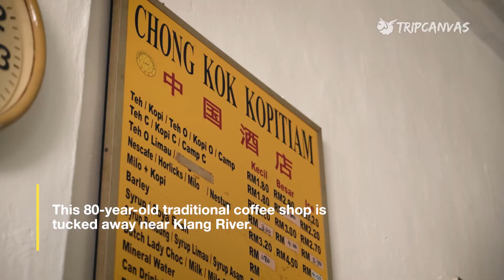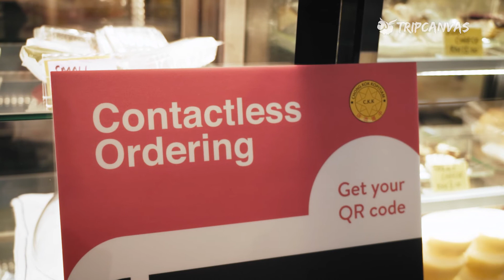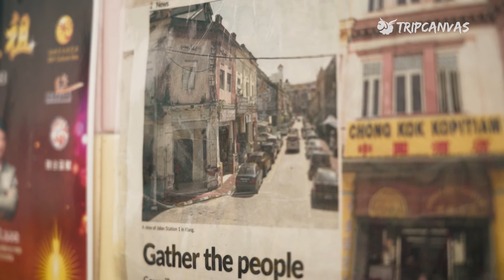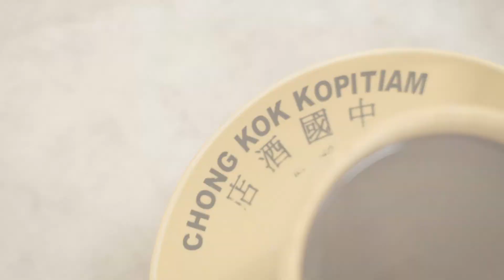This 80-year-old coffee shop in Klang truly captures the meaning of One Malaysia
This is where strangers gather over a simple breakfast of kaya butter toast and kopi (of course while keeping a social distance now). Here, it doesn’t matter if you are Chinese, Malay, Indian or any other race – you share a table and you share stories.

An uncommon sight in KL, this actually happens every day at Chong Kok Kopitiam, an 80-year-old coffee shop in Klang, and is nothing special to the residents of this port town 30 minutes from KL.

In the first episode of our Mamak Talk series, we chat with Mr Foo Cher Ming, the 3rd generation owner of Chong Kok Kopitiam on his philosophy of affordable pricing, focusing on customers first instead of profits, building a family culture among his staff, and never forgetting to innovate and move with the times.

Chong Kok Kopitiam

📍5, Jalan Stesen, Kawasan 1, 41000 Klang, Selangor
⏰Monday - Saturday, 6.30am - 5pm; Sunday, 6.30am - 1pm

What is our Mamak Talk series about?

Through this series, we will be chatting with individuals in Malaysia who have unique heartwarming stories and good values to share – philosophies that might often be lost in the materialistic, fast-paced society we live in, but deserve to be preserved and be part of our daily conversations today.

Do you know anyone with a good story to share? Do ask them to fill up this form and you might see them featured in our future episodes!

Do give your feedback too – it helps us to keep improving and keeps us motivated to create more content like this! We really appreciate it. 💕

Check out the best hidden spots to travel to in Malaysia